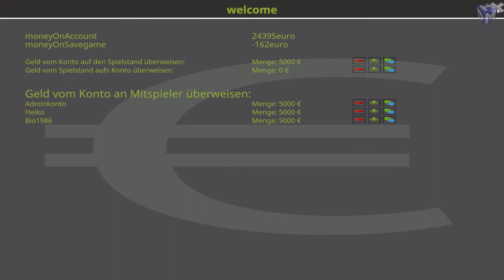Landwirtschafts Simulator 17 ➤ Staffel 07 #72 Noch mehr Shopping *PC/FHD/60FPS/DE*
Herzlich Willkommen zurück zum Landwirtschaftssimulator 17 auf der Map: Borcher See 2k17.

Es handelt sich hierbei um ein - wie der Name schon sagt - Spiel des Simulationsgenres.
Wir - BioHazard (Bio) und IceDragon - spielen zusammen im Multiplayer und hoffen das ihr beim
zuschauen soviel Spaß habt wie wir beim spielen.

Viel Spaß beim Zuschauen vom Landwirtschaftssimulator 17 hier auf MicroHazarD-TV.